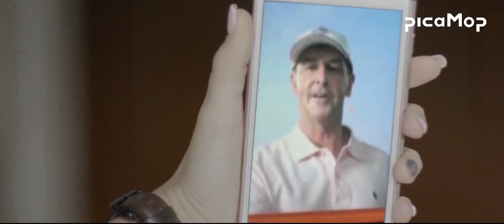Anti-stress electric cordless picaMop- MOP, Scrub, wax, buff all hard floors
Inspired by the exceptional cleaning power of commercial floor scrubber, picaMop mop and even wax all hard floor types at the same time with superb cleaning effect. The perfectly balance cordless mop free you from back pain and fatigue. No pressing, constant rinsing and squeezing of dirty water. Mopping floor can never be so elegant and easy without picaMop.